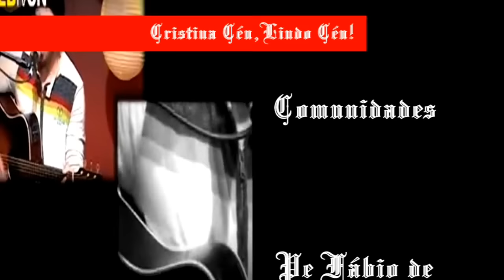Rosa de Saron e Eugênio Jorge _ Só por Ti,Jesus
Música de Adoração a Jesus,cheia de unção do Espírito Santo!!
Alcance o Céu cantando esta música...O Céu se abre para Ti...
Jesus sente seu coração pulsar por ele.